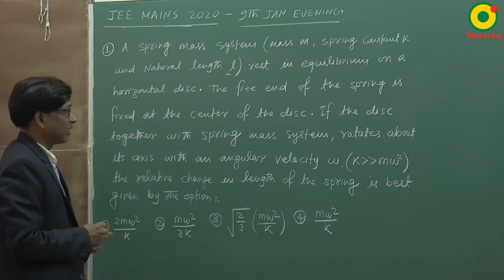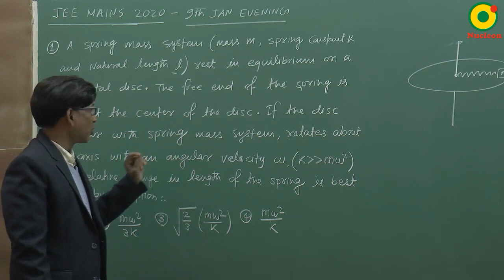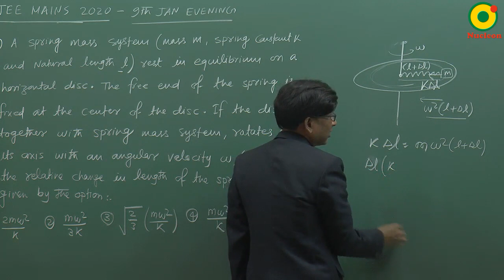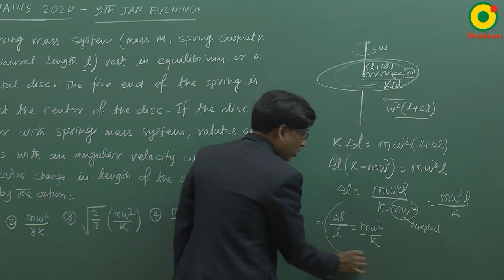JEE MAIN 2020 (9 Jan S2) Question 1 Problem Solving By SSI Sir B.Tech IIT Delhi